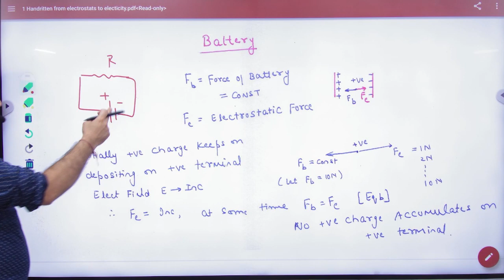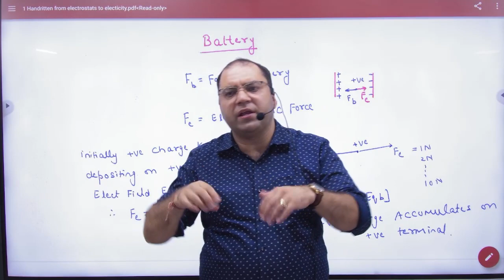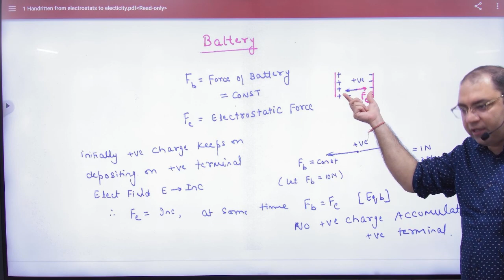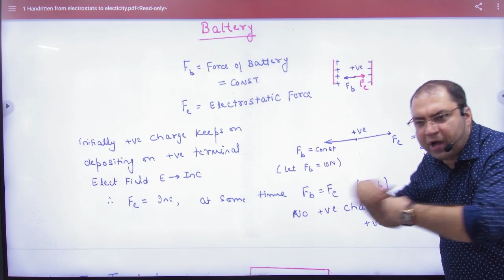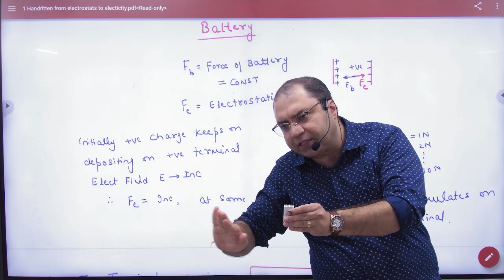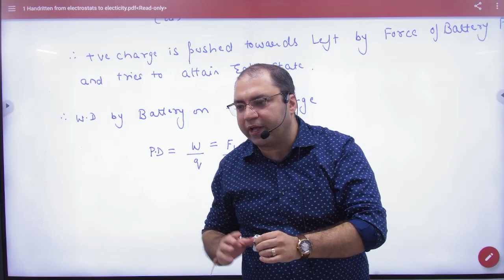8 Concept of battery